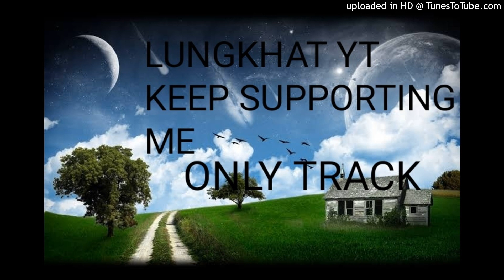Pakai Vahchoila TRACK- Lamneilhing Haokip